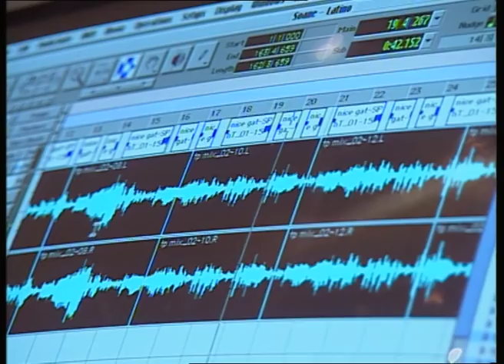DJ Soane - 2002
He's DJ'd around the world in this clip DJ Soane gives the Tagata Pasifika theme a remix.